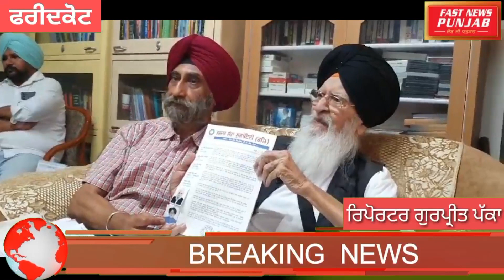ਇਸ ਵਾਰ ਬਾਬਾ ਫ਼ਰੀਦ ਆਗਮਨ ਪੁਰਬ ਤੇ 5000 ਤੋਂ ਵੱਧ ਸੜਕੀ ਜਾਨਾਂ ਬਚਾਉਣ ਵਾਲੀ ਸੁਸਾਇਟੀ ਨੂੰ ਦਿੱਤਾ ਜਾਵੇਗਾ। ਐਵਾਰਡ ।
ਬਾਬਾ ਫ਼ਰੀਦ ਸੁਸਾਇਟੀ ਵਲੋਂ 1 ਲੱਖ ਰੁਪਏ ਨਗਦ ਰਾਸ਼ੀ ਦੇਣ ਦਾ ਕੀਤਾ ਐਲਾਨ